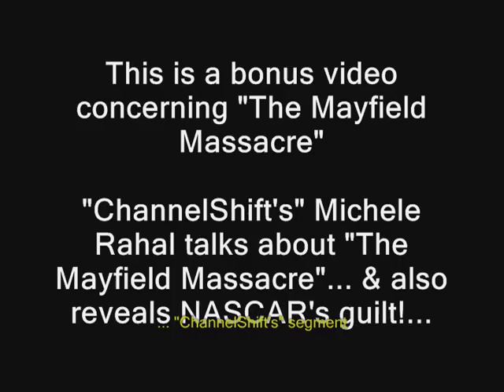The Mayfield Massacre 5 - Michele Rahal reveals NASCAR's guilt!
This is actually a bonus movie I did after my original series on "The Mayfield Massacre" was completed. A show called ChannelShift features Michele Rahal talking about "The Mayfield Massacre" on multiple episodes. It is here he reveals NASCAR's guilt!

UPDATE:
In the case you guys have found this video, You can now hear the real story from Jeremy's perspective by following him on his site, Twitter, YouTube.